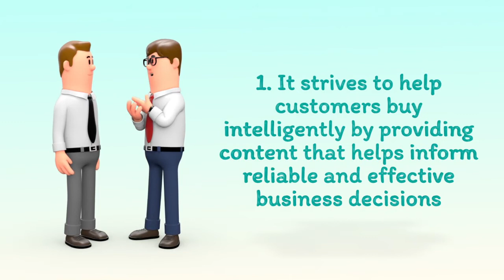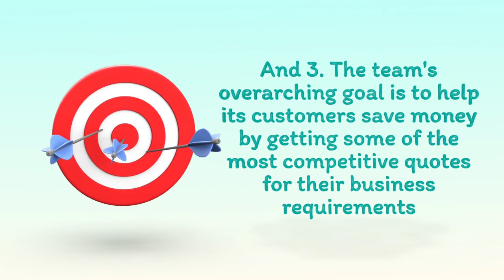Approved Index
For your business, you must have worked to find the most effective solutions – and fortunately, numerous business service comparison tools can help in this regard. To this end, one such tool that you might want to consider to help save your business time and money is Approved Index. Find out more at Compare Your Business Costs today!